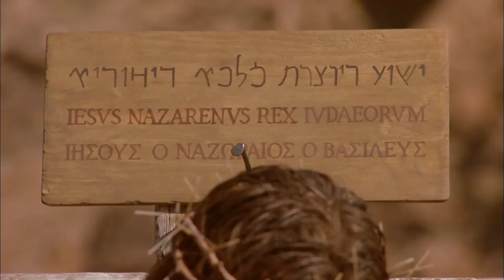Spanish - JUAN! JESUS IS LORD TO THE GLORY OF GOD OUR FATHER! Genesis To Revelation! HD(44)